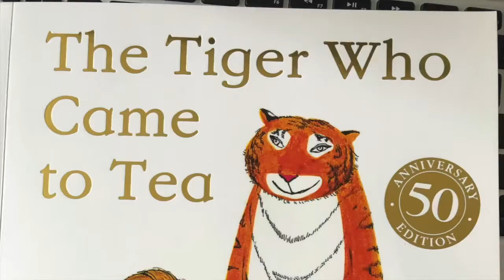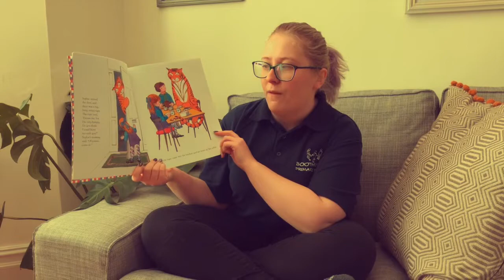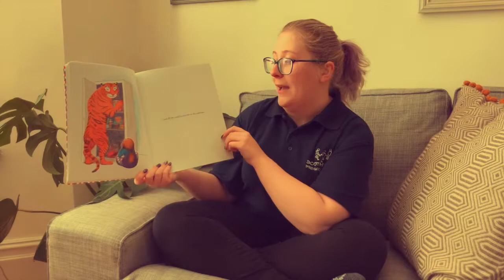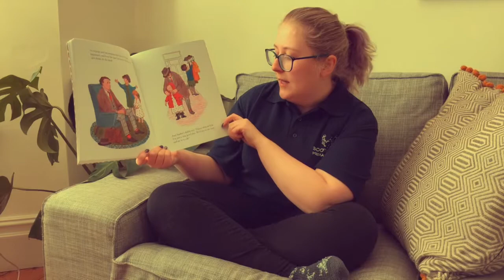Day 7 - Story of the Day // The Tiger Who Came to Tea by Judith Kerr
Hello! This is our sixth story and oh isn’t it a brilliant one! I hope you all enjoy it. Take care x